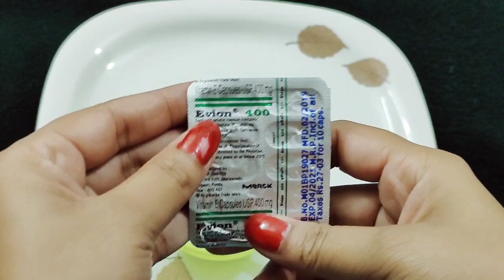Get bright glowing flawless skin by using raw milk घर पर ही बनाइए milk cleanser💎🧏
Get bright glowing flawless skin by using raw milk 💎🧏